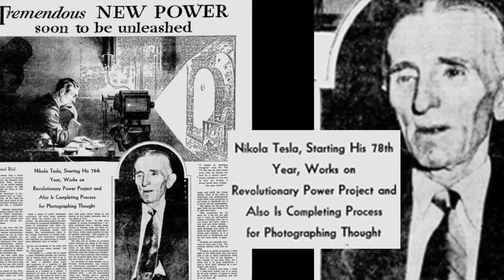The Lost Nikola Tesla Invention That Could Change The World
The lost Nikola Tesla invention that could change the world. We take a look at this Nikola Tesla invention that could change the world.

To those who study the enigmatic figures of history of whom have worked tirelessly to help shape our world, then you will know that there is no man out there who fits this description better than the late serbian croatian inventor Mr. Nikola Tesla. Essentially forming the basis of the modern world, Nikola Tesla single handedly helped to plunge us into the new millennium and it appears that history has almost completely forgotten about him. Responsible for more than 300 patents, some still being discovered even to this day in old patent offices. So today, we will be talking about the enigmatic creator and his selfless contributions to the world.